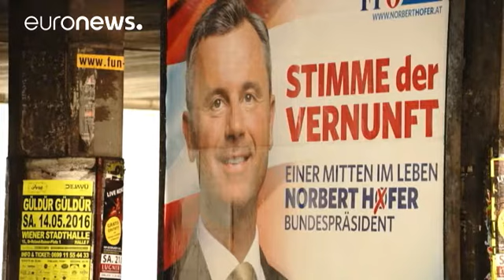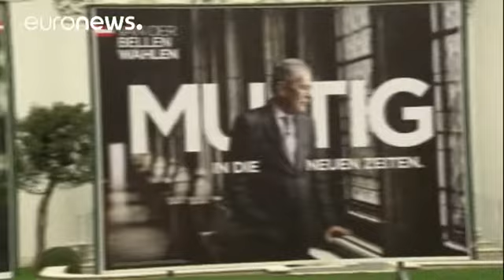Αυστριακές εκλογές: Η ακροδεξιά στον προθάλαμο της εξουσίας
Ο δεύτερος γύρος των Αυστριακών προεδρικών εκλογών της προσεχούς Κυριακής, ίσως αποδειχθεί η κρισιμότερη εκλογική αναμέτρηση στην ιστορία της χώρας.

Για πρώτη φορά στην ευρωπαϊκή  μεταπολεμική ιστορία, είναι πιθανό να αναδειχθεί στο ύπατο αξίωμα, υποψήφιος ακροδεξιού κόμματος.

Ο Νόρμπερτ Χόφερ, υποψήφιος του ακροδεξιού Κόμματος Ελευθερίας  κέρδισε τον πρώτο γύρο των προεδρικών εκλογών με ποσοστό 35%.

Σοσιαλδημοκράτες και Συντηρητικοί, που συγκυβερνούν στην Αυστρία από το 2007, υπέστησαν βαρι…